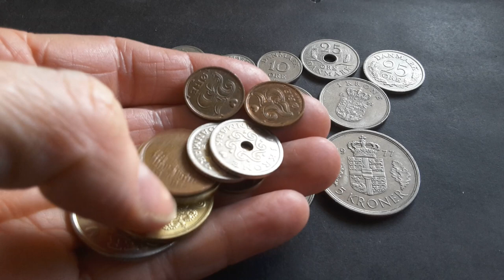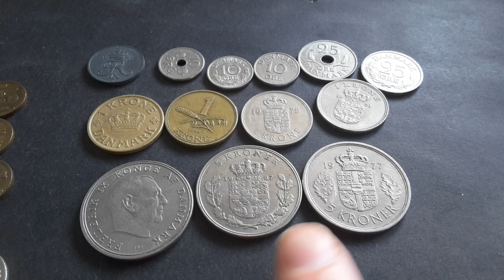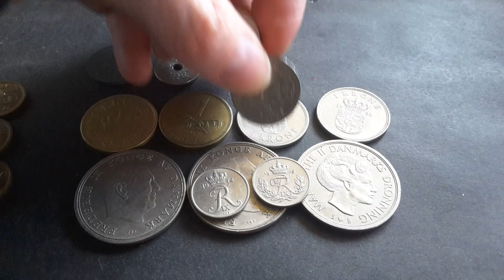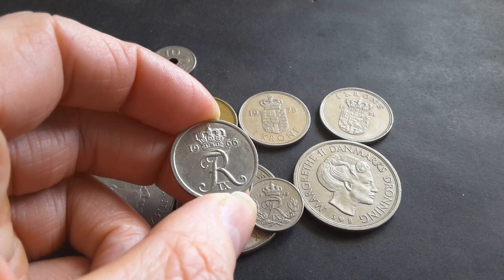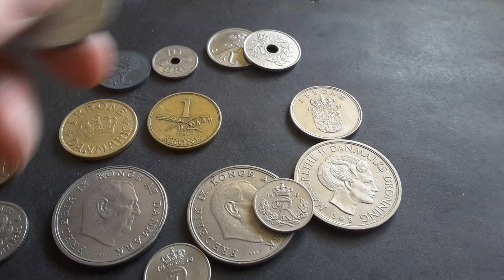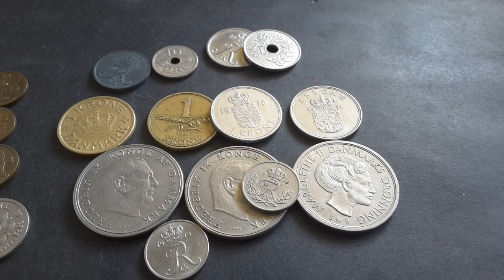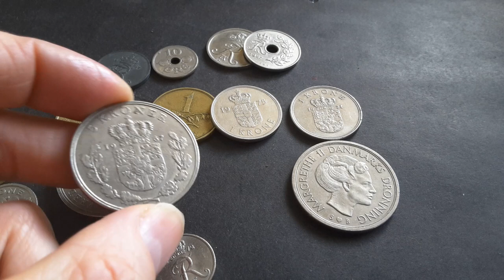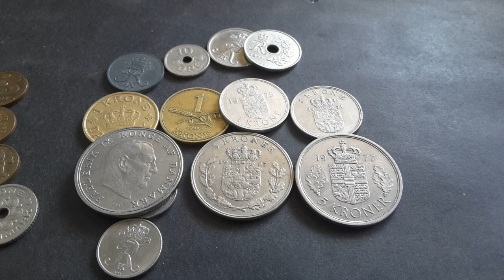My Danish coin hoard